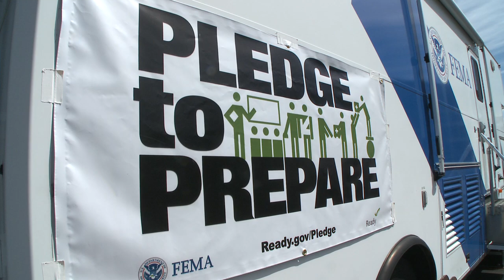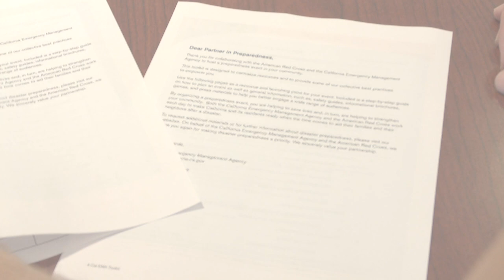Plan Your Own Emergency Preparedness Event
Getting the word out on emergency preparedness is a big job. Ever wonder how you can help? One great way to get in on the action is to plan your own emergency preparedness event with members of your own community. And to help you get things going, Cal EMA and the American Red Cross have developed an Emergency Preparedness Event Toolkit with plenty of tips and resources on how to pull all the pieces together and help your neighbors get informed and get ready.